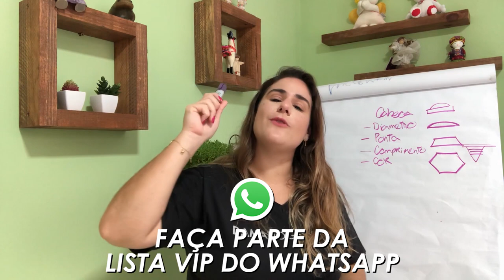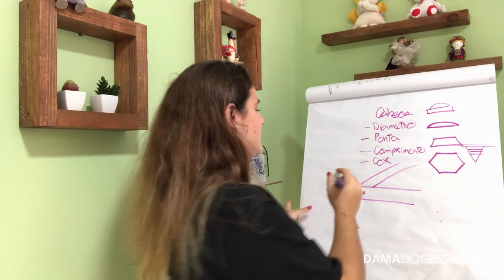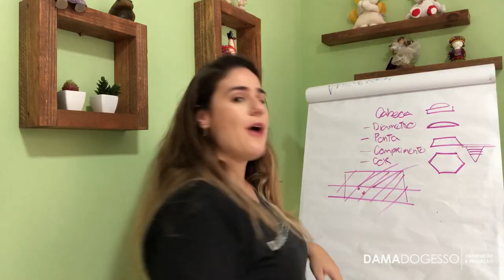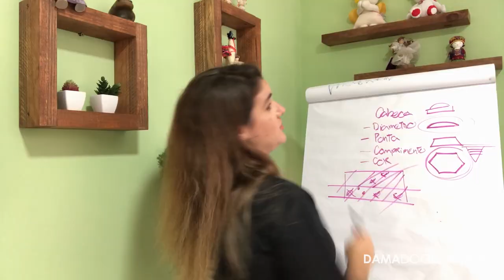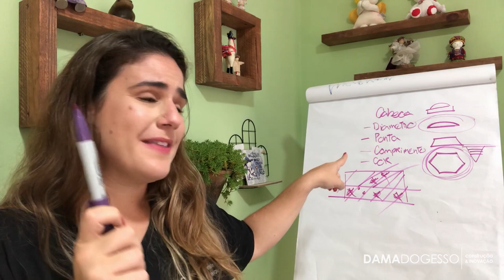Qual o PARAFUSO IDEAL para usar em TRELIÇAS DE TELHADO?